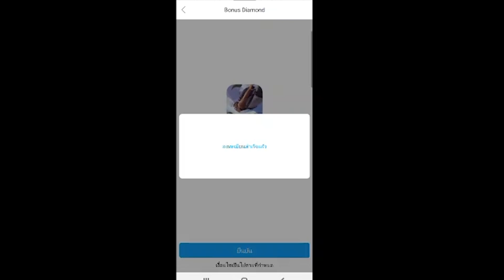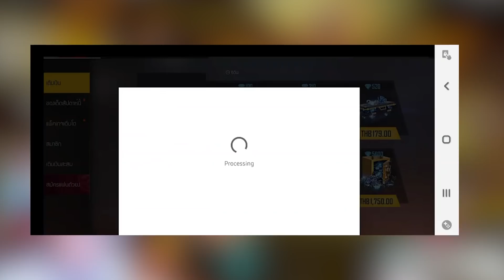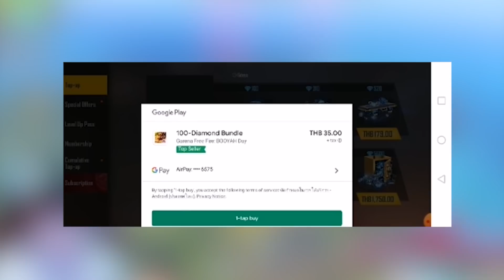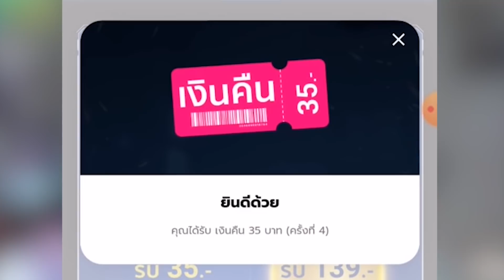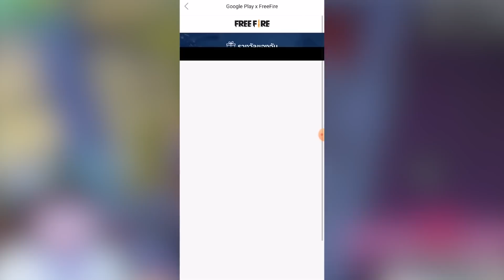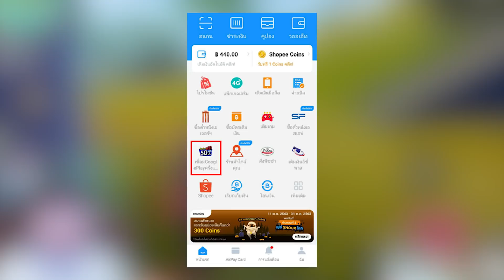Free Fire : เบิ้มเปย์ผุ้ชายครั้งแรก สั่งสอนไปทีร้องเลย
ไลฟ์สตรีมสดทุกวันที่ @แฟนเพจ Hamster Live